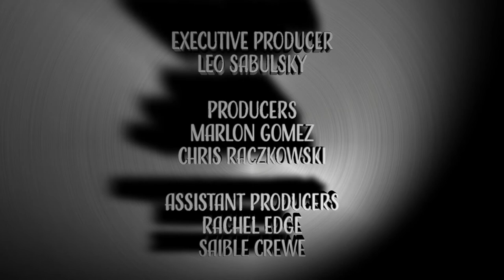Council Meeting Aug 12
The regular meeting of the District of Chetwynd council took place on Monday, August 12th, with the mayor and all councillors in attendance. There were three guests were in attendance.
Delegation by Jason Berlinger of the Pine Valley Motocross Club.